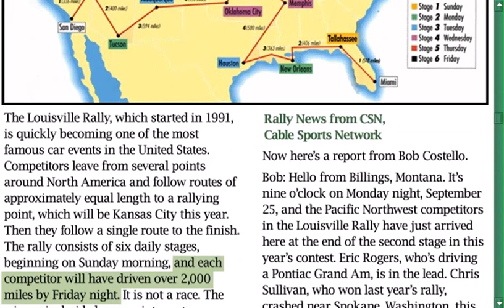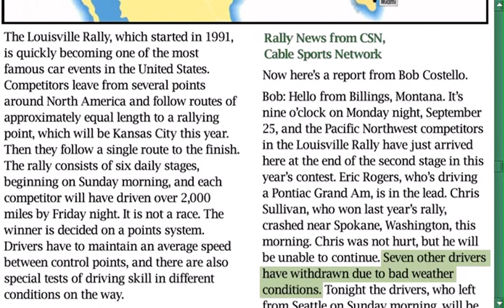New American Streamline || Destinations || Unit 4